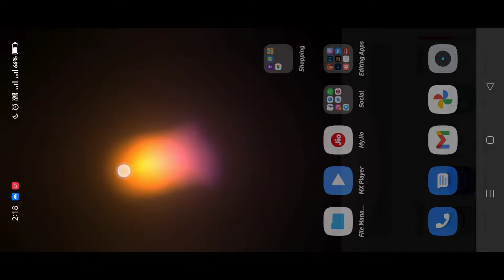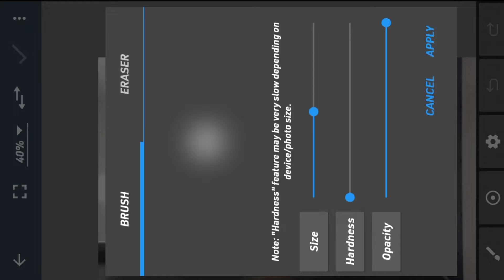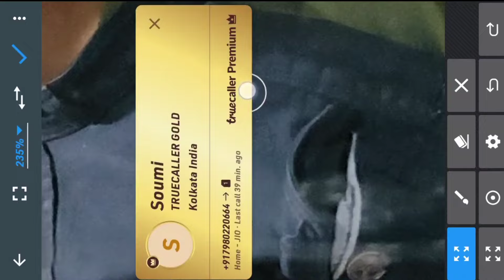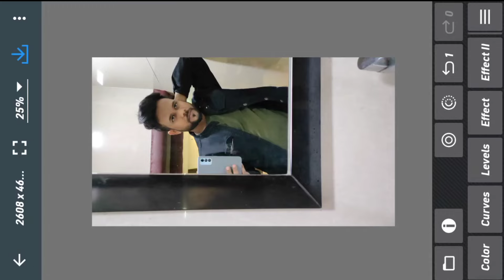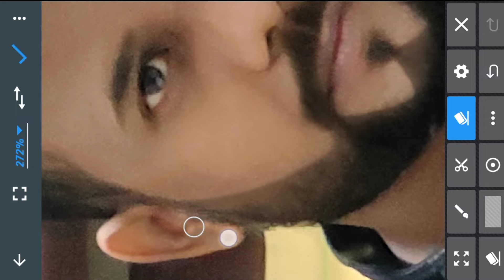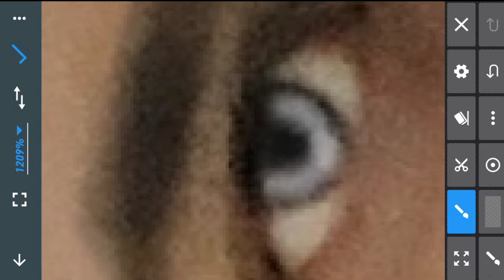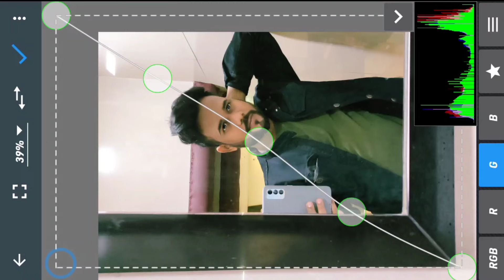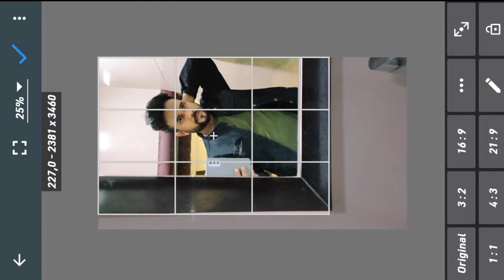How to Clean Your Dirty Mirror Selfie in Mobile | Photo Editing Trick | Xafar Studio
Hey What's UP Guys, Xafar Here you all took Selfie in Mirror but always facing same problem which is Dirty Mirror. In this Video I'm Showing you How to Clean your Mirror Selfie in Mobile yes! with Hindi voice over.

LINKS BELOW ▶️

CHECK OUT SOME SPECIAL EDITING ▶️

Instagram User ID-  @Xafar Studio